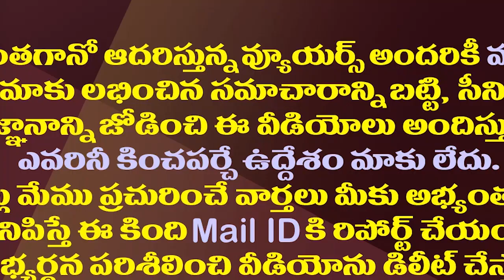బాలకృష్ణకు ఎవరూ ఊహించని ప్రత్యర్థిని సెట్ చేస్తున్న జగన్| YCP To Field Lady Candidate In Hindupur